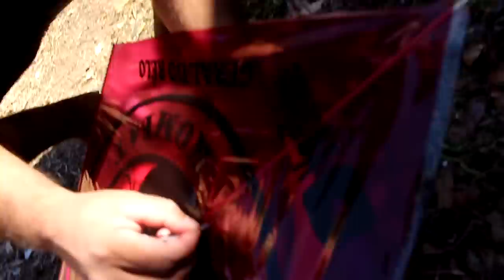PERDI A PIPA MORCEGÃO DO PIPA COMBATE INACREDITÁVEL